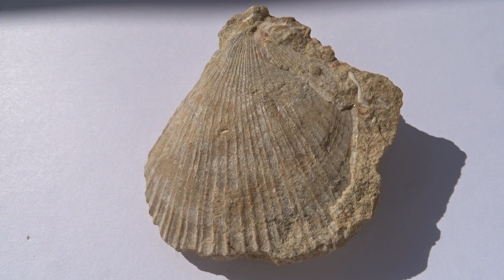Křída mlži (Pecten)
nalezeno na Javornickém hřebeni u Svitav